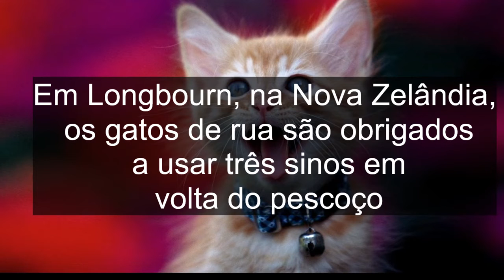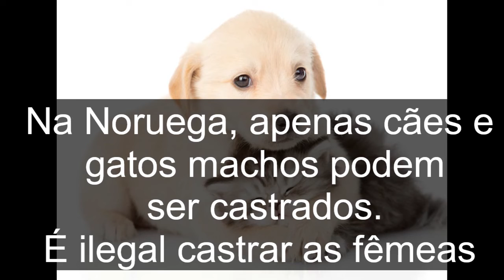AS LEIS MAIS ABSURDAS SOBRE ANIMAIS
CONFIRA AS LEIS MAIS ABSURDAS SOBRE ANIMAIS!
Cadastre na melhore Exchange do mundo Negocie suas criptos - Binance